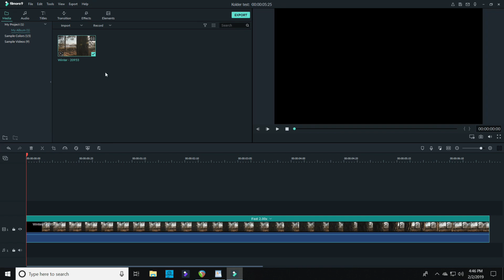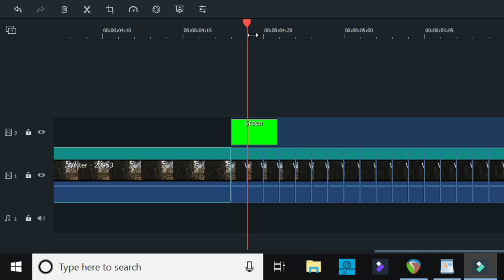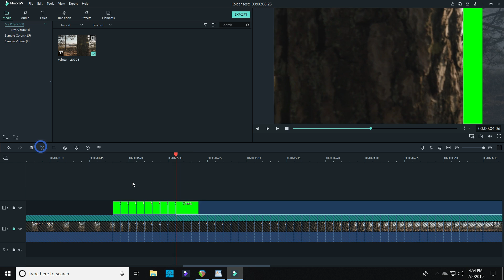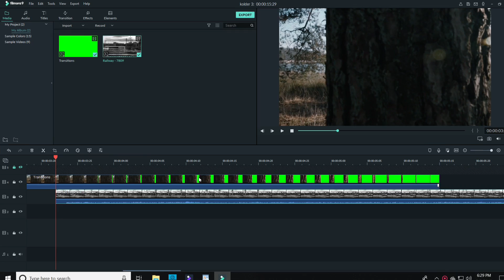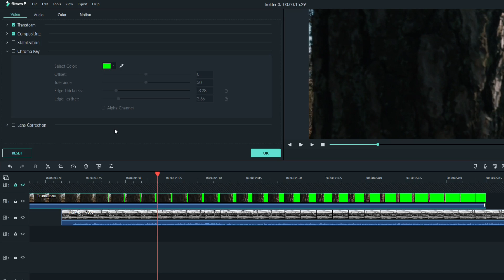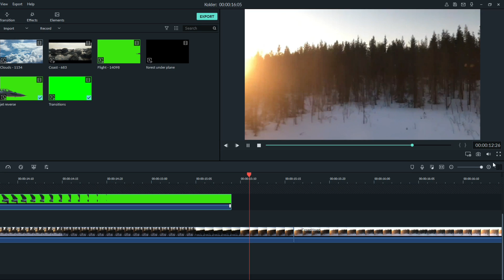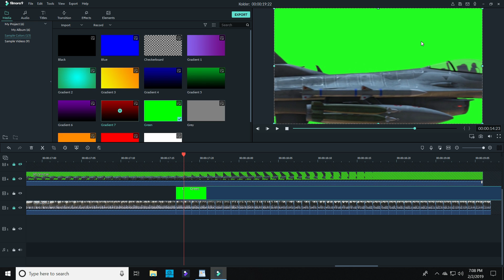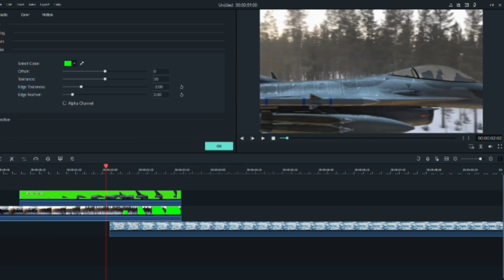Mask Transition! | Filmora Transition Effects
Want to learn how to do cool mask transition Filmora effects? Well I'll show you exactly how to get the Sam Kolder look using Chroma key and Filmora 9.

Make scenes flow from one location to another seamlessly using the very elements that move across your screen,
Mastering a mask transition may seem impossible, but I'll show you how to break it down so that you'll be editing like a pro!